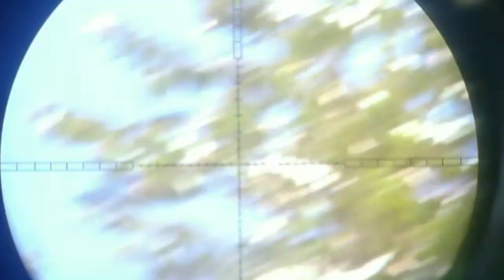●Sharp Tiger Kecil Kecil Cabe Rawet, Tak Ingin Populasi Tupai Punah😎👌